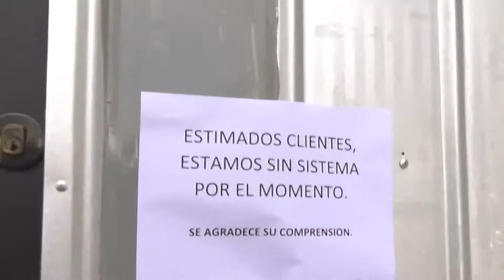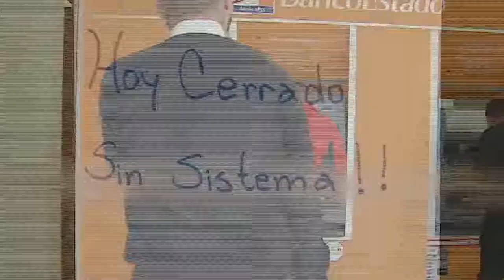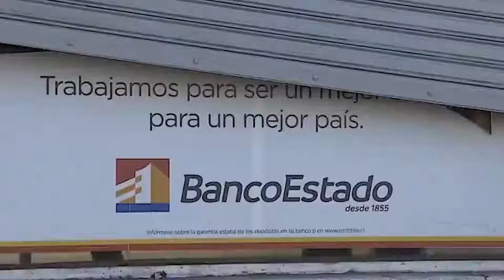Cámara analizó ataque informático a BancoEstado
En sesión especial, la Cámara revisó la situación acontecida en la entidad bancaria a raíz de un software malicioso. En este contexto, el presidente de BancoEstado aseguró que la detección temprana del virus permitió que no lograra sustraer información ni recursos.